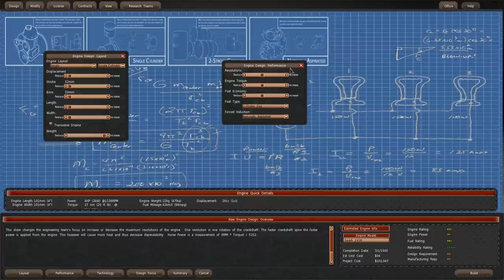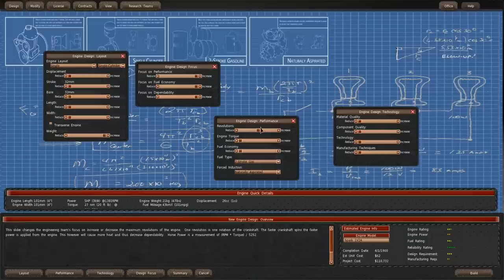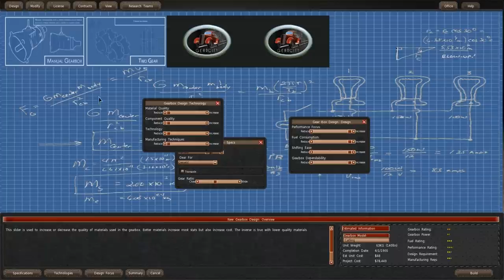Let's play Gearcity, part 02 (Engine, Gearbox, Overall Strategy)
So after we are done with the Butterfly Chasis it is time to design our first Engine - Spark 1V2A. And as you can see designing a good engine is a mastery that is not easy to achieve. So many choices! But I am quite happy with how this one turned out. The gearbox is a bit easier to design and also cheaper (especially since we go all "We don't have money, bro" on it). Hopefully this is going to be good enough for our customers.

Description of the game from Steam: "GearCity is an Automobile Manufacturing Business Simulator. Design chassis, engines, transmissions, and vehicles. Manage production lines, supplies, prices, and employees. Build factories and distribution branches. Set marketing and racing budgets, and most importantly stay profitable. All while hundreds of AI marques attempt to do the same thing. "

This LP is recorded on my new computer (i5-3570k, 8GB RAM, SSD harddrive, SAPPHIRE HD 7850 OC).